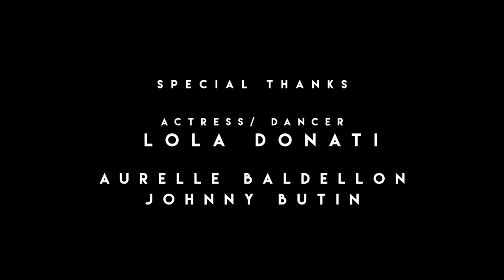La Ville De Paris France 4k city of light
The ancient oppidum that corresponds to the modern city of Paris was first mentioned in the mid-1st century BC by Julius Caesar as Luteciam Parisiorum ('Lutetia of the Parisii'), and is later attested as Parision in the 5th century AD, then as Paris in 1265
During the Roman period, it was commonly known as Lutetia or Lutecia in Latin, and as Leukotekía in Greek, which is interpreted as either stemming from the Celtic root *lukot- ('mouse'), or from *luto- ('marsh, swamp'), depending on whether the Latin or Greek form is the closest to the original Gaulish name